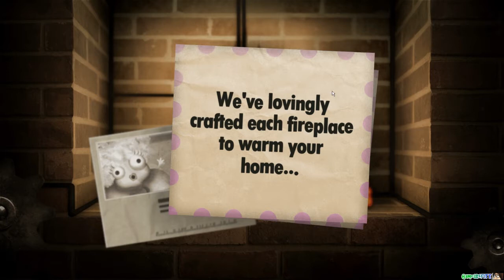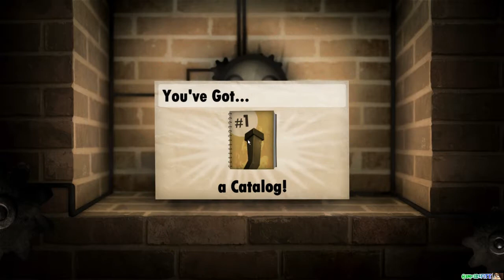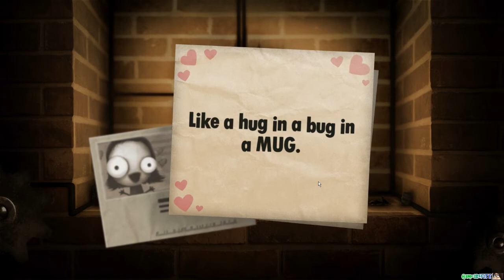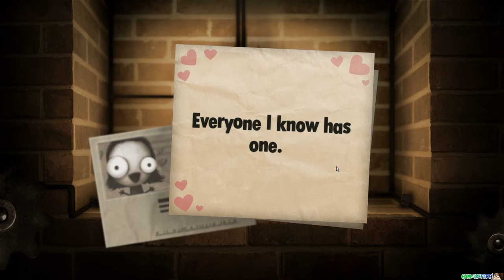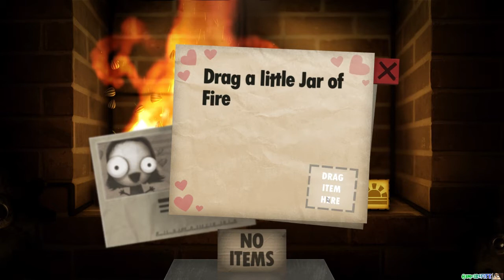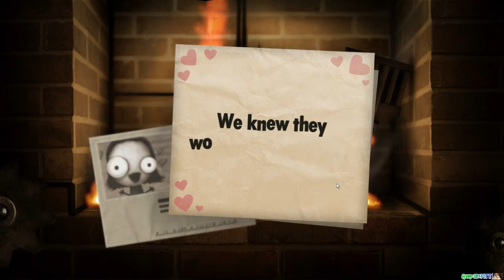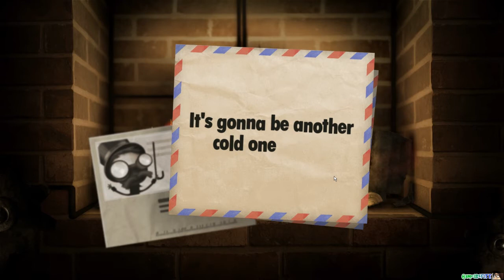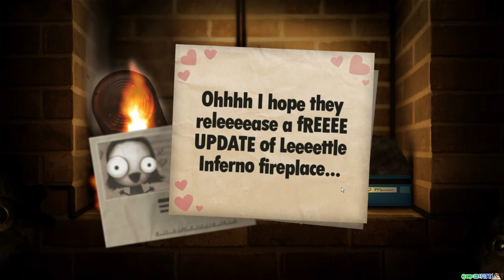Let's Play Oneshot: Little Inferno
Just a little video to tide you over until I have time to film more. I have a couple others filmed already but Premiere isn't working and I gotta go to bed before work :\ My birthday is this weekend! (Well, it's the 18th, but the party is this Saturday). Wish me happy birthday if you like!

There's even more content than what you see here on the channel proper,

like game modding tutorials and funny music videos, so visit GamesR4FITE's

channel page for more information!